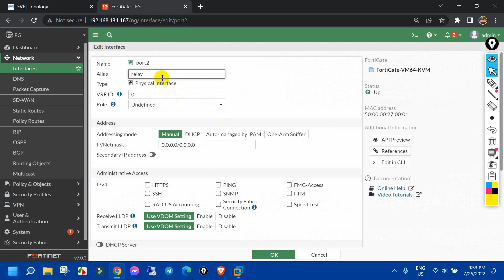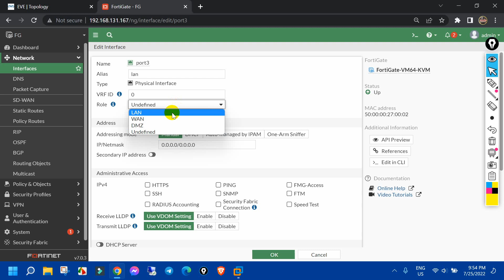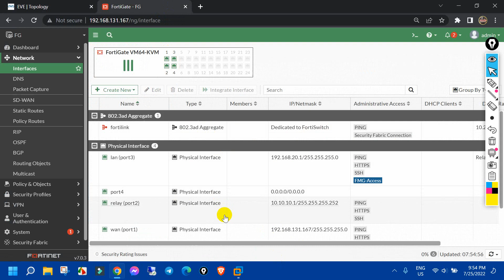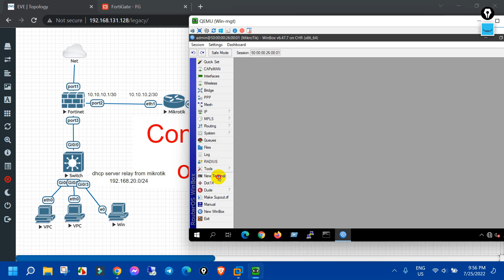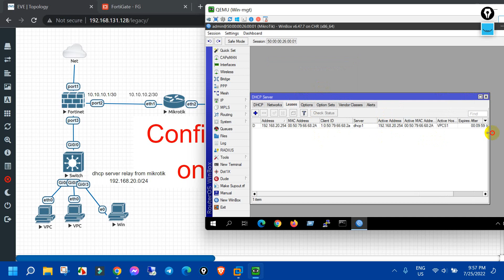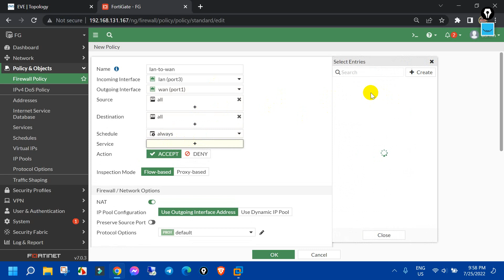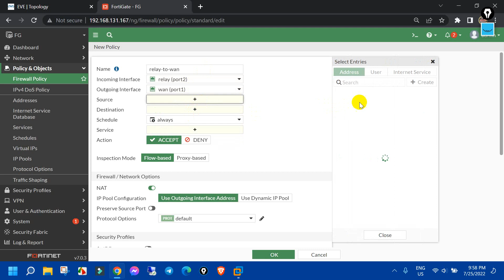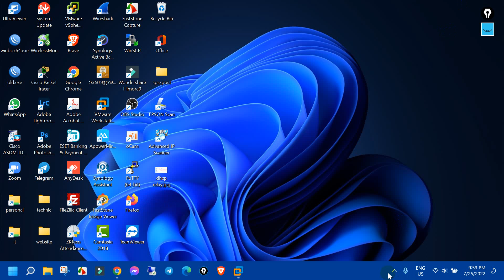Configure DHCP Relay Agent in Mikrotik Router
Can support coffee via my ABA: 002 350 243
SD WAN Load Balancing Configuration in FortiGate
តម្លើងFortigate Firewall លើVmware និងស្វែងយល់លំអិតពីNetwork card
01-what is Synology Nas used for
02-Install and Configure Synology Nas
06-Backup Data with Snapshot Backup in Synology Nas
07- Backup Sync Data From Nas1 to Nas2
08-Synology Nas Joined Domain Collect user from AD
Forward Port Web server In Fortinet Firewall
Intergrate LDAP server with Fortigate firewall
Install and Configure LDAP server in window server 2016
Configure vpn in fortigate firewall
Learn fortigate with rean it khmer
58 views  May 26, 2022  Raid5 in window server 2022
Backup File server with Veeam
1.configure management interface ip address in palo alto
2.configure palo alto access internet
3.configure dhcp server in palo alto firewall
Link telegram download software for test:
Voucher hotspot mikrotik router
vlan mikrotik with cisco switch
How to install unifi